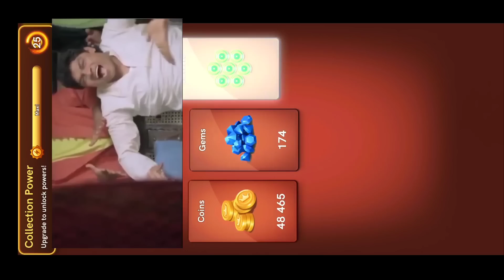😯New Legendary Striker Unlock and Hard gameplay🔥 Action season Carrom pass🤩⭐Carrom Pool⭐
🟡 Hi Guys!!
      This is Sri (instagram: neupanerosit)

⏹️This video is the

               Carrom World Gaming
                            Support♥️